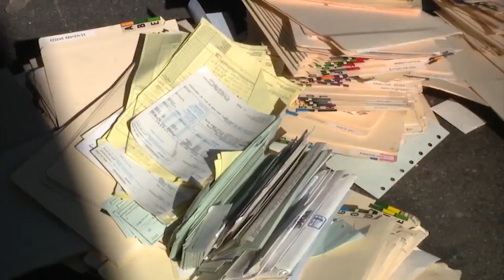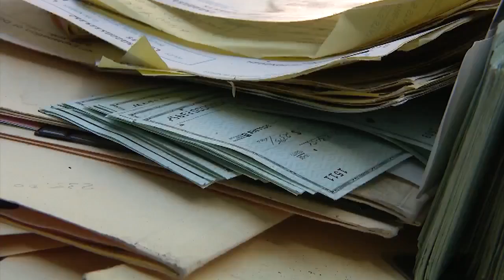Patients mother finds hundreds of medical files intact in dumpster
Marianne Nies shows us the dumpster behind her son's former doctor's Long Beach office where she found hundreds of medical files Saturday—many dating back to the 90’s .